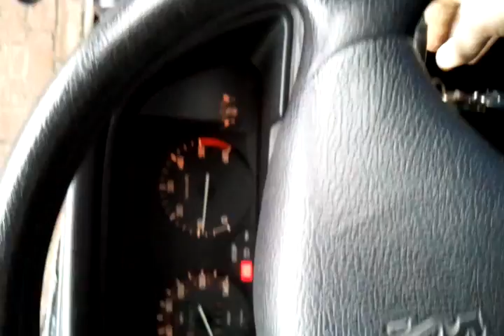306 whistling noise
short vid to record funny sounds from my car.